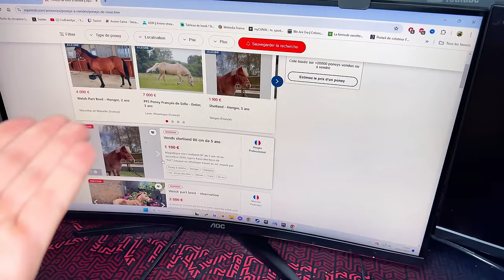ON ADOPTE UN PONEY POUR MYRIAM 🤩 ( Sa se passe SUPER MAL )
Myriam veux adopter un poney donc on lui organise une journée spécial . Vous pensez que elle mérite d'avoir un PONEY ??

🤩PARTENARIATS:
Carte psn et xbox live avec ton crédit mobile:
CODFAMILYA10